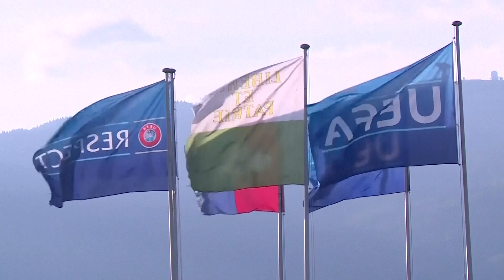UEFA clears Barcelona for Champions League, warns investigation into ref payments can be reopened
UEFA confirmed Barcelona’s place in the next Champions League on Thursday though said an investigation into more than 7 million USD paid to a refereeing official could be reopened if more evidence emerges.
Barcelona’s place in the Champions League group stage worth tens of millions of USD – earned by winning the Spanish league last season – could have been at risk from the so-called “Caso Negreira” case.
Court documents show Barcelona paid 7.3 million euros (7.7 million USD) from 2001-18 to the company of Jose Maria Enriquez Negreira, the former vice president of Spanish soccer’s refereeing committee.
Prosecutors in Spain formally accused Barcelona of corruption in sports, fraudulent management and falsification of business documents.
However, no clear allegations of any specific fixed games or referees who were influenced have emerged since UEFA opened its investigation in March.
UEFA competition rules require teams to be removed from one season of European competition if they are implicated in fixing any domestic or international game since April 2007. Further disciplinary punishments could also follow.
UEFA said on Thursday that Barcelona is now “provisionally admitted to take part” in the Champions League though a “future decision on admission/exclusion” is still possible. The Champions League group-stage draw is on Aug. 31.
Barcelona has consistently denied any wrongdoing or conflict of interest, saying it paid for technical reports on referees but never tried to influence their decisions in games.
The UEFA investigation was conducted while it is still being pursued by Barcelona at the European Court of Justice in Luxembourg over the Super League project that failed in 2021.
Barcelona, Real Madrid and Juventus have argued that UEFA has monopoly control blocking rival competitions.